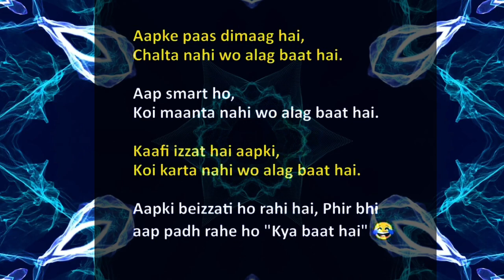"Top 10 Hilarious Memes That Will Make Your Day!"(2023)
Top 10 hilarious Memes